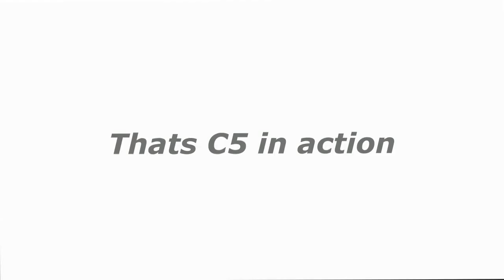Gtechniq C2 and C5 4 months on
The wheels hadn't been washed for a month and they are only powerwashed .. I used no brushes too see how good the C5 was. The body work has been washed  2 times per week for the past 4 months and the C2 is still looking slick...